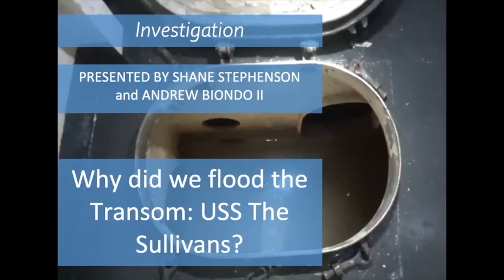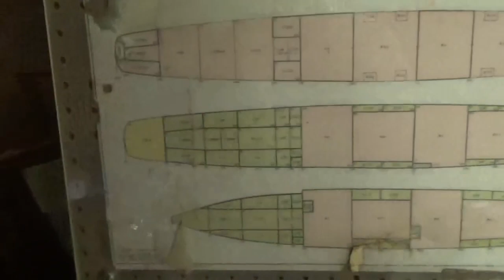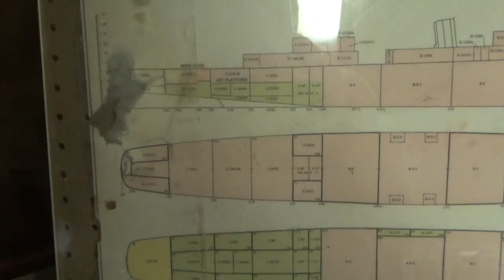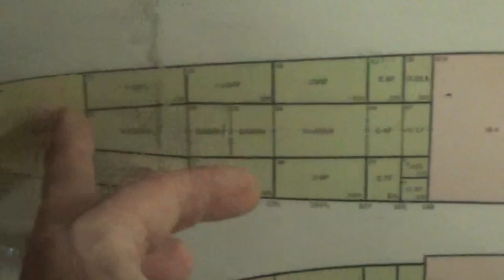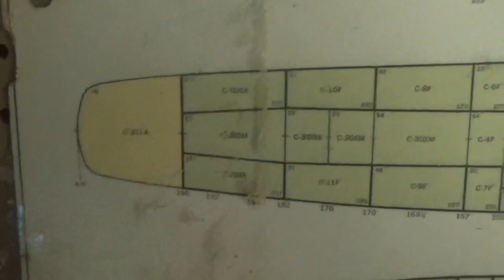USS The Sullivans: Why did we flood the Transom?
We take you, the viewer, to the transom of USS The Sullivans, our Fletcher Class Destroyer here at the Buffalo Naval Park. Back in 2002, the propellers were removed so DD537 could be moved and nested in her current position. To counteract the lost weight, holes were intentionally drilled into the transom to create the ballast needed to keep her stern down!

It's been almost 20 years and our staff needs to keep an eye on the transom to make sure the baffles and lightening bulkheads are secure and more importantly aren't degrading. These are tight spaces, but we take the camera down to to the 2nd platform and have a peek around. This coming season we're going to have to have a staff person climb down there to put eyes on all these spaces!